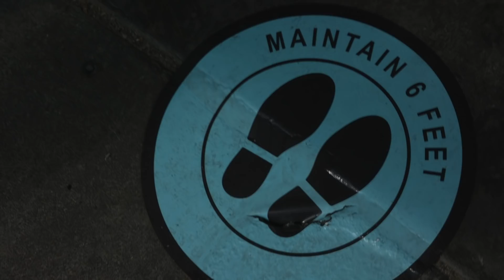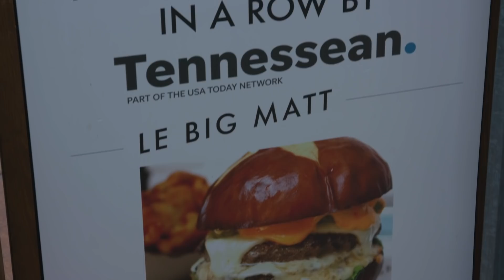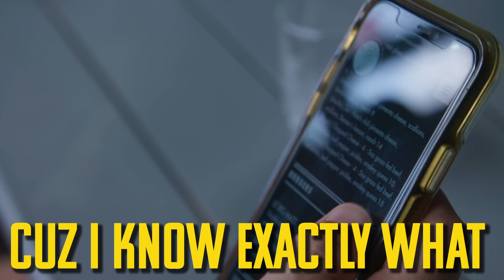Nashville Eats with Tim Foust and Friends!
Video created by: Jimmy Bates
Filmed In Nashville, TN and Franklin, TN